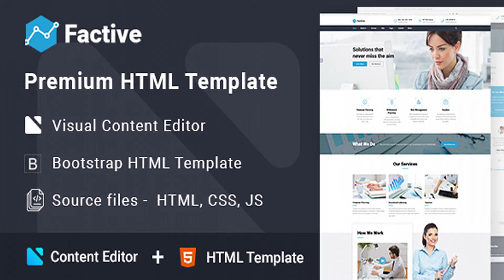Factive - Financial Advisor Multipage HTML5 Template | Themeforest Website Templates and Themes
”  Factive is a professionally-looking multipage HTML5 theme that can establish a professional and reliable online presentation of your financial company on the web. It’s clean and dynamic. Features: Premium Design W3C Valid, well commented and SEO friendly code Rich UI Kit – Huge set of UI elements and blocks CrossBrowser Multiple header and footer layouts Variety of Gallery layouts such as Grid, masonry Working Newsletter Subscription and Contact Forms SEO Friendly Well Documented Visual Page Builder Novi Effective and Friendly Support – If you are facing a problem, report it to 24/7 support, which will solve it in no-time! Ask any questions concerning this template, and you’ll get professional answers and efficient help! Changelog Version 1.0 – Nov 22, 2018 Initial release Thank You! Thank you so much for your interests. Your comments and ratings would be much appreciated. When you purchase this template, you get friendly and effective support. We will update this template time by time and we want to hear your wishes for the future updates or for complete new templates. If you like our template please rate it!

download Factive - Financial Advisor Multipage HTML5 Template | Themeforest Website Templates and Themes